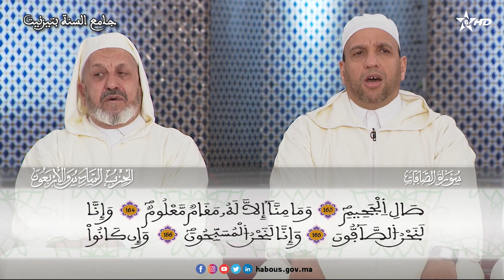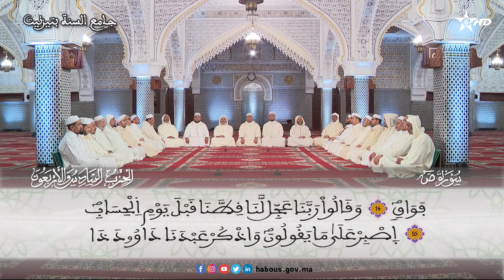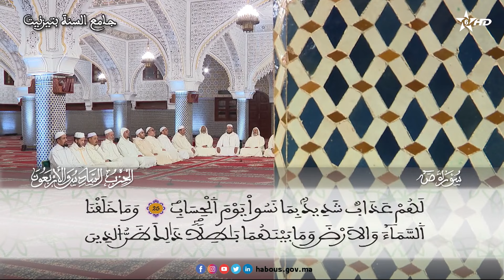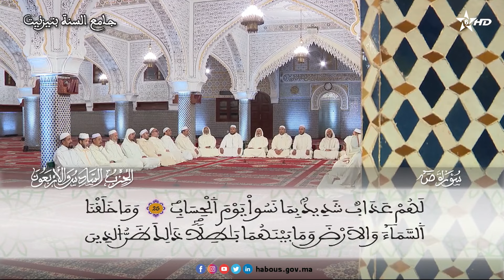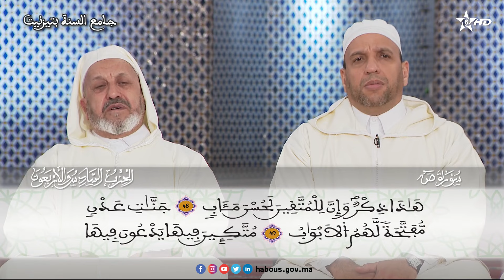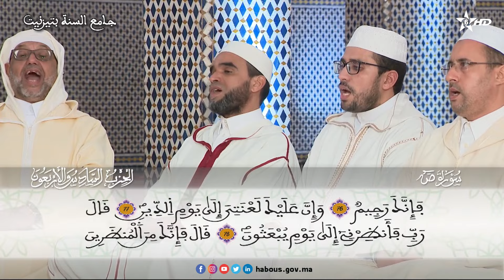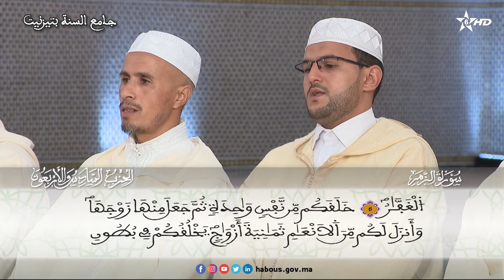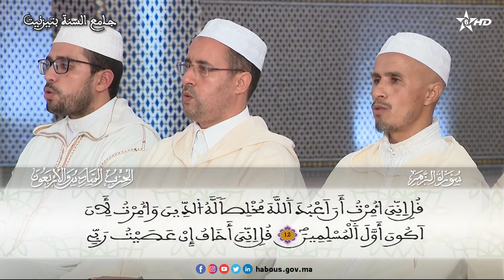فنبذناه بالعراء وهو سقيم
سورة الصافات الآية 145إلى سورة الزمر الآية31
الحزب 46 قراءة جماعية بجامع السنة - تزنيت